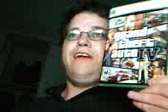Re: GTA4 is Pure smut and should be boycotted